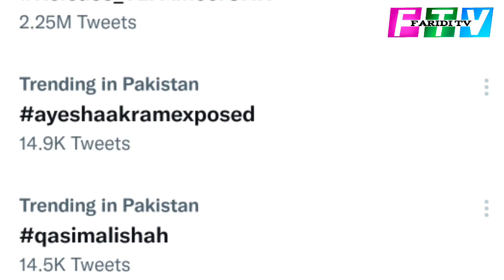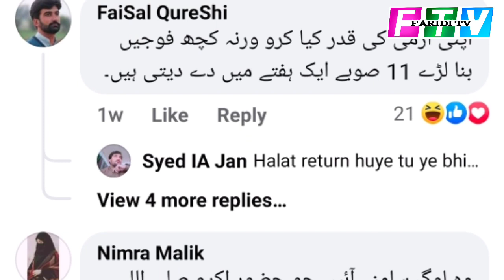مرکز کی طرف سے تحریک لبیک کے کارکنان کو اہم پیغام جاری | Faridi TV